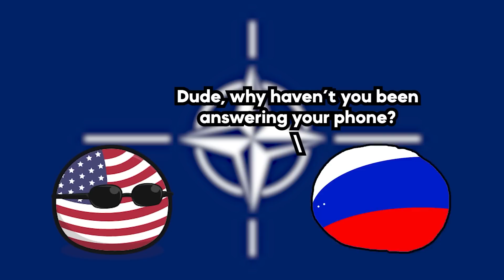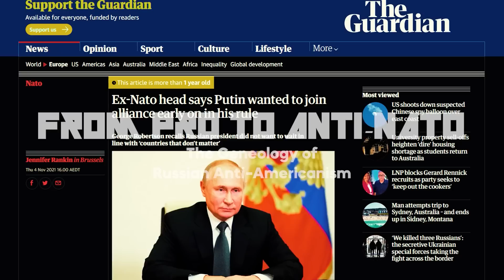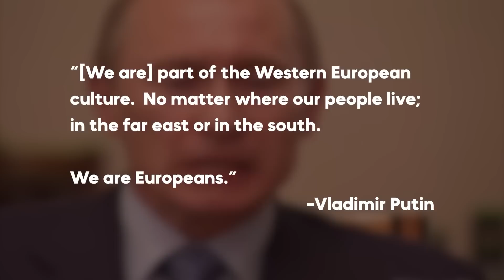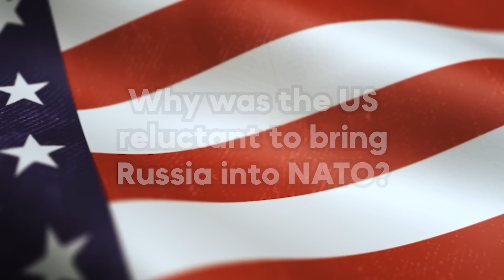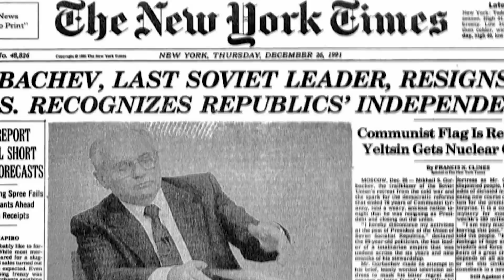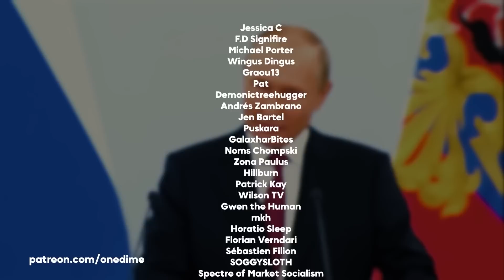The Two Putins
Why Russia Turned Against the West (Again). A Realist Analysis of Modern Russia’s Geopolitics. This video documents the history of Post-Soviet Russia's relations with the USA and the West, and what events led up to the conflict over Ukraine. A realistic analysis that does not take the side of either the United States, NATO, or Russian imperialism. This countryball video provides a nuanced analysis of the surprising history of How Russia went from being pro-West to a “rogue state.”

This is my part 2 video on the evolution of Putin's Russia. Part 3 on the changing Ideology of Putin's Russia coming soon!

Books and Sources that Inspired this video:
Russia Without Putin by Tony Wood
Not One Inch: America, Russia, and the Making of Post-Cold War Stalemate by M. E. Sarotte
Russia and the Media: The Makings of a New Cold War by Greg McLaughlin
Why Cold War Again?: How America Lost Post-Soviet Russia by Stephen F Cohen
Dissidents among Dissidents: Ideology, Politics and the Left in Post-Soviet Russia by Ilya Budraitskis
First Person: An Astonishingly Frank Self-Portrait by Russia's President Vladimir Putin (Where Putin shows his pro-West aspirations)

Timestamp:

0:00 Putin's POV
4:18 From Pro-West to Anti-West
7:36 NATO Expansion?
9:54 Joe Biden Admits it
11:26 Unipolarity
12:18 Bush and Putin
13:34 Russo-Georgian War
15:02 Obama and Medvedev
16:11 Ukraine and Crimea
19:27 Russian Imperialism

Credits:
Written, Narrated, and Directed by 1Dime
Edited by Biodegradable

1Dime is an educational channel dedicated to countering one dimensional thinking by exploring world issues through the lens of history, geopolitics, and theory. Each new video is a unique artistic experiment. We make learning stuff fun by dissolving the distinction between art, education, and entertainment.